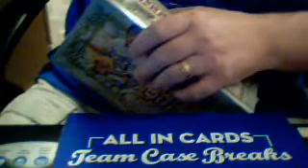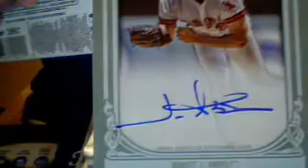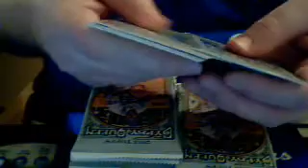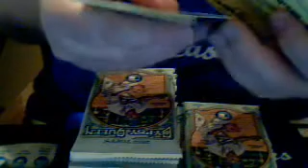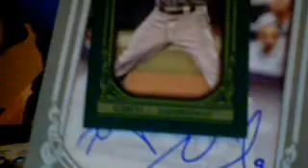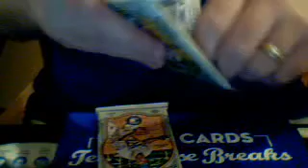AIC TCG #2 Gypsy Queen Box #4